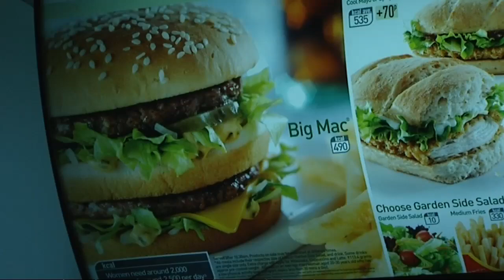McDonald's release the 'McBaguette' in France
McDonald's releases the McBaguette in Paris. But will the French bite? Report by Sam Datta-Paulin.